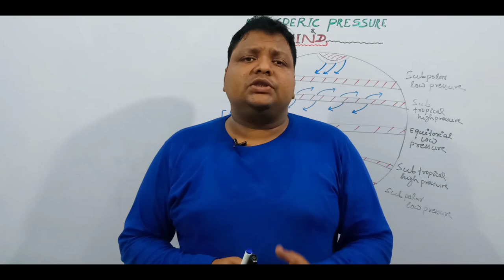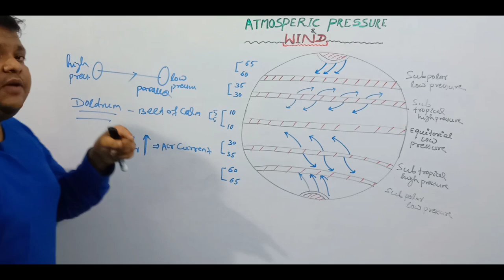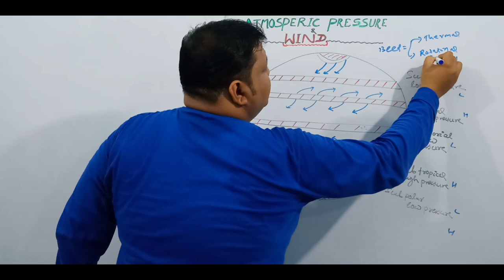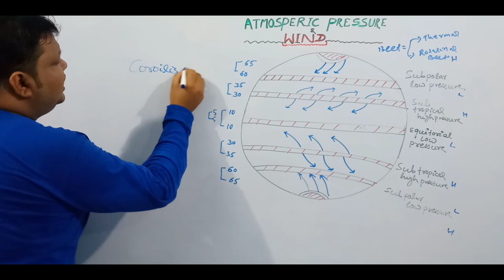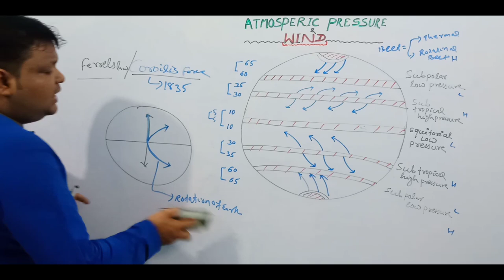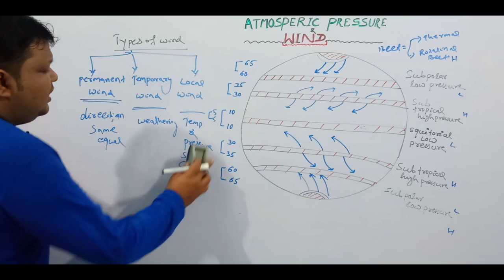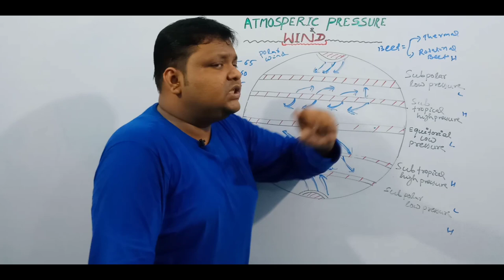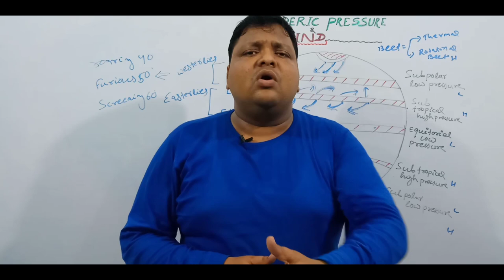GEOGRAPHY || CLASS 12 || ATMOSPHERIC PRESSURE Part 2 || IN ODIA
Todays in this class we are going to learn            in odia which is very imporatant for all the competitive exam point of view like SSC CGL, SSC CHSL,OSSC,OSSSC,OPSC,BANK PO, BANK CLERK. Join our telegram group for weekly question pdf on maths “JOGESH PRADHAN OFFICIAL”.